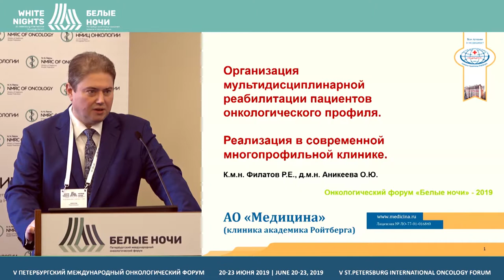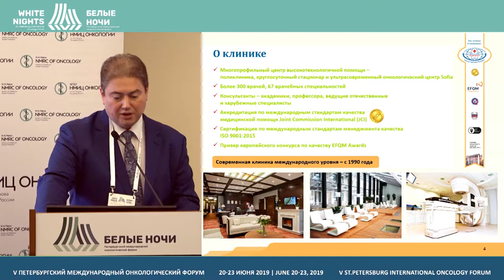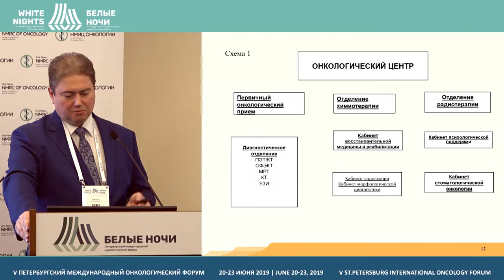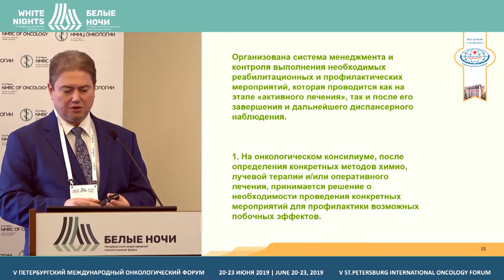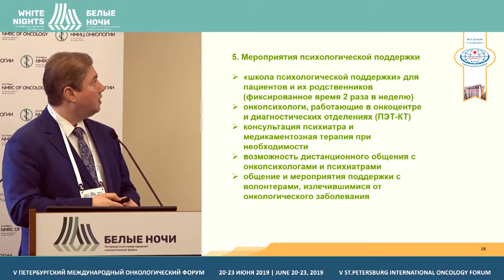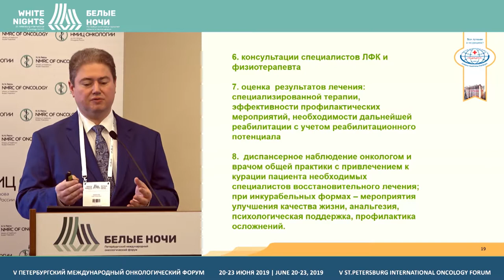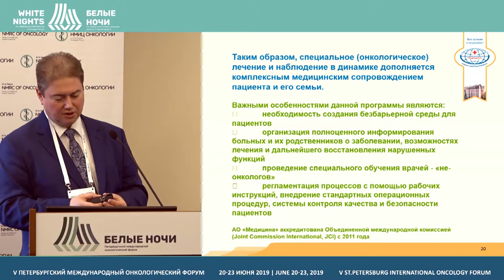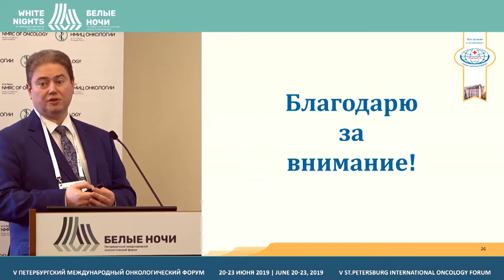Организация мультидисциплинарной реабилитации пациентов онкологического профиля (Филатов Р.Е.)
Филатов Роман Евгеньевич, АО «Медицина», Москва